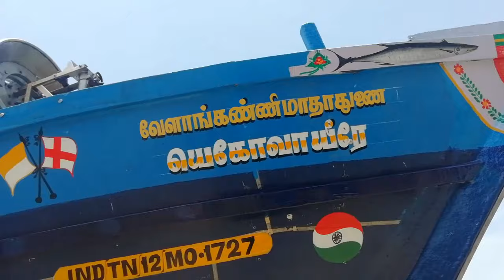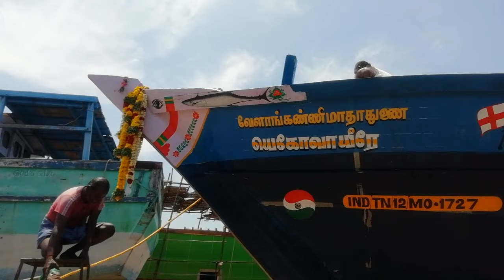Launching of Boat... Jehova Jireh... Thoothukudi...